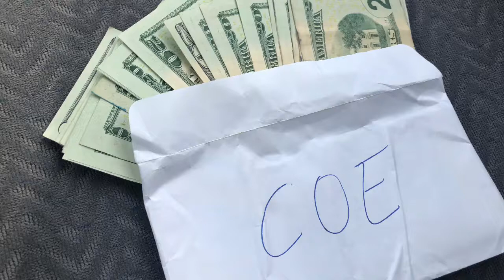Ford F5 COE 1948 Project “Demencia”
Segundo proyecto! Ford COE 1948!!